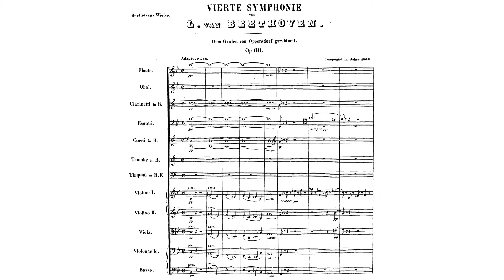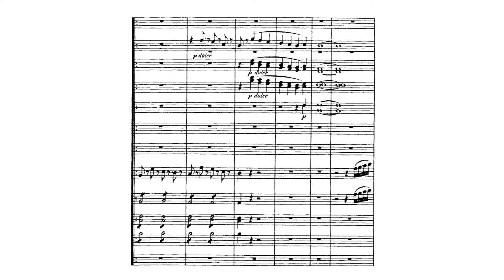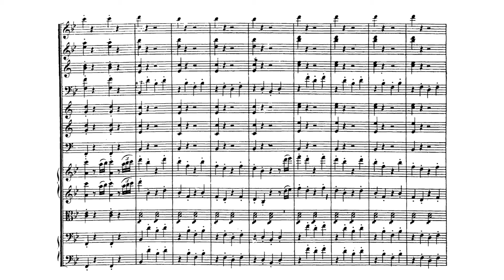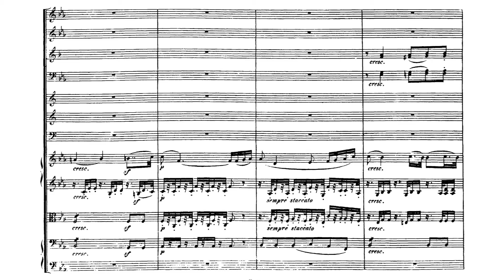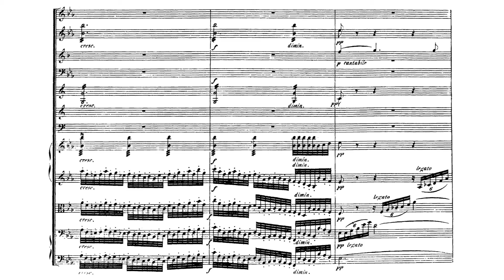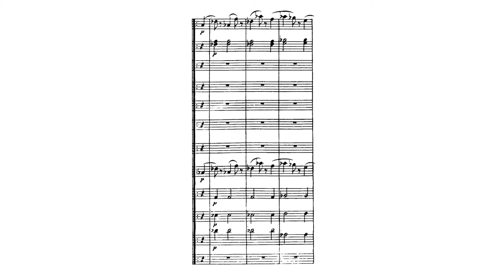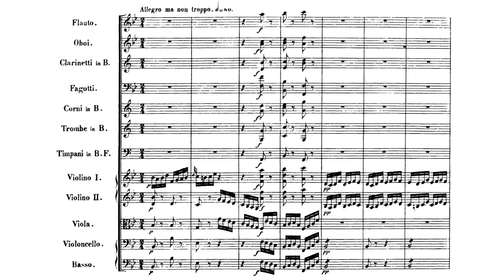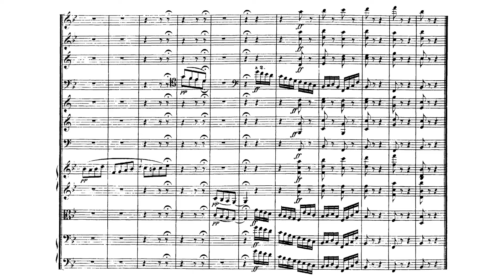Beethoven: Symphony No. 4 in B♭ major, Op. 60 [Bell]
I. Adagio – Allegro Vivace (0:00)
II. Adagio (11:14)
III. Allegro vivace (20:39)
IV. Allegro ma non troppo (26:14)

Conductor: Joshua Bell
Orchestra: Academy of St Martin in the Fields